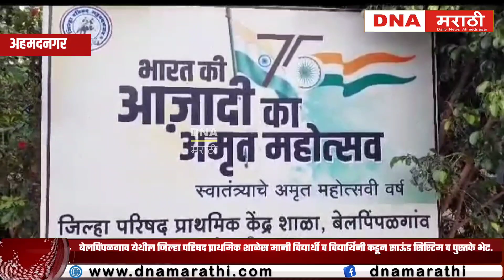बेलपिंपळगाव जिल्हापरिषद प्राथमिक शाळेस माजी विद्यार्थी कडून साऊंड सिस्टिम व पुस्तके भेट.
बेलपिंपळगाव येथील जिल्हा परिषद प्राथमिक शाळेस माजी विद्यार्थी व विद्यार्थिनी कडून साऊंड सिस्टिम व पुस्तके भेट.